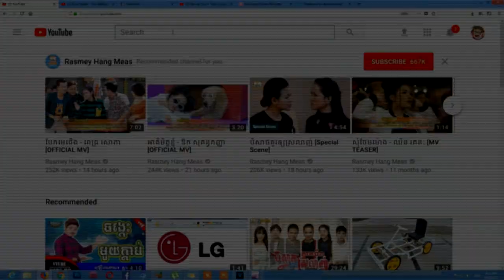Ourn Sarath - Honesty - ស្មោះត្រង់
Honesty

Wealth
Honesty is the source of wealth
Good attitude
Good deed
Positive thinking
Positive feelings
Positive attitude